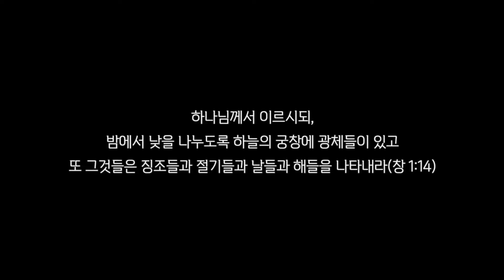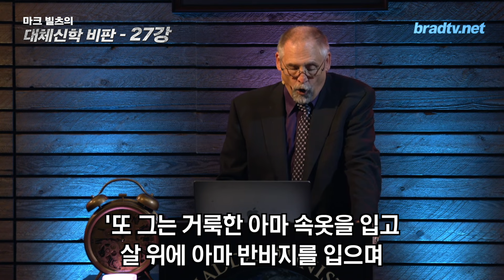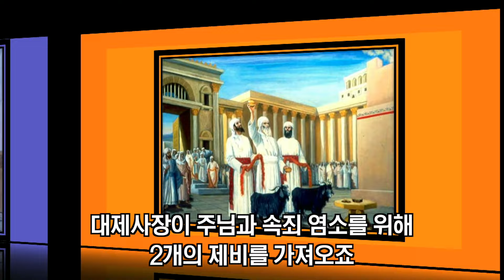마크 빌츠 목사의 대체신학(더빙판) - 27강, 계시록과 레위기로 살펴보는 욤 키푸르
레위기와 계시록을 살펴보면 여호와의 절기 중 심판의 날, ‘욤 키푸르’에는
대제사장이 평소 복장과는 다른 흰 아마포 의복을 입습니다
그리고 속죄 염소를 제비 뽑아 한 마리는 광야로 보내고,
다른 한 마리는 하나님께 헌물로 드리지요
그 후에 수소를 속죄 제물로 바치는데요
성경의 이 제사의식들은 무엇을 보여주는 것일까요?

📍 후원하기
1. 브래드TV 사역 후원
- 일시후원
   (국민) 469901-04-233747     예금주 : BRADTV선교회
   (NH농협) 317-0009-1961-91   예금주 : 브래드필름(김종철)
   (우리) 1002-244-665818      예금주 : 브래드필름(김종철)

2. 메시아닉 쥬 후원하기

00:00 하나님의 전쟁
01:16 브래드TV 후원하기
01:42  27강, 계시록과 레위기로 살펴보는 욤 키푸르